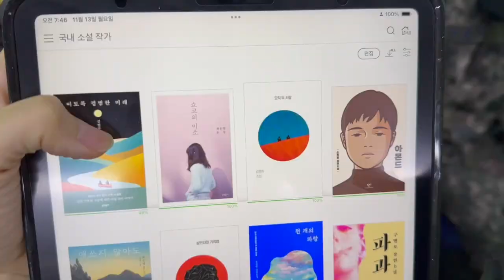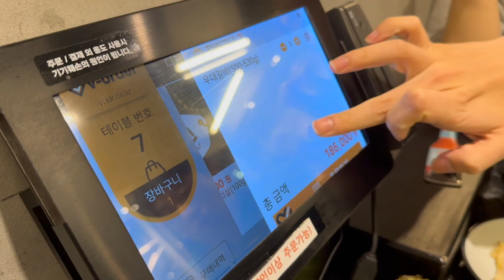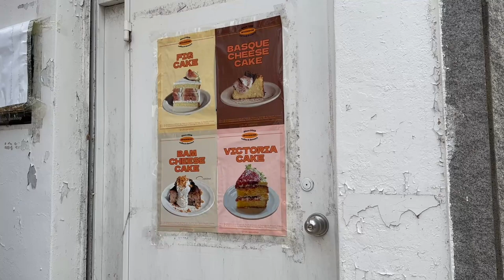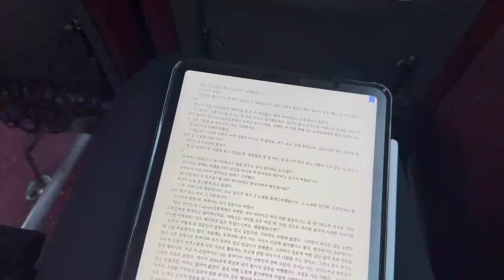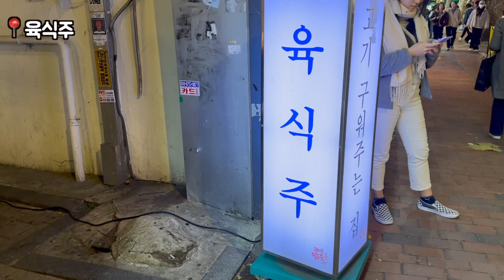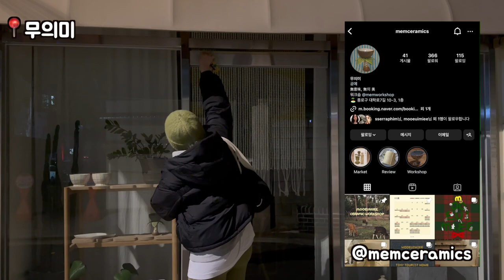jamjamzo vlog #12 휴식도 연습이 필요하다! | 퇴사 후 일상, 친구들 만나기, 인간극장, 친구 인터뷰, 핸드메이드 도자기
퇴사하면 아름답게 휴식할 줄 알았던 기대와는 달리, 뚝딱이며 그냥 저냥 시간을 보내고 있는 일상이었답니다.

📍 장소